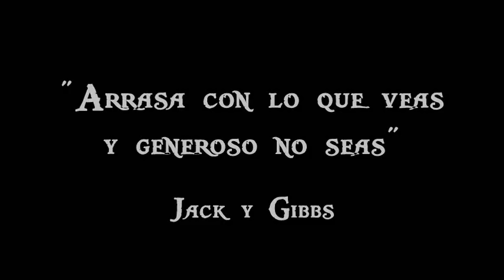Piratas del Caribe: Momentos Motivadores 1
La primera parte de una recopilación personal de las mejores escenas de la saga de Piratas del Caribe. Este vídeo, al igual que el resto de momentos motivadores contiene una selección de las escenas más motivadoras, emblemáticas y carismáticas que serán recordadas durante mucho tiempo por los fans de la saga.